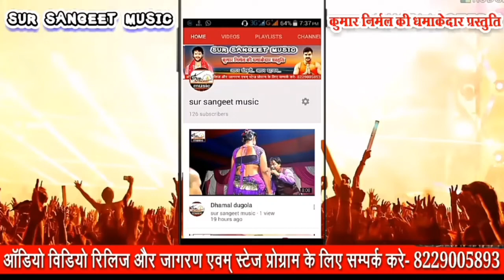आ गया Santnu_sangam के सुपरहिट छठ गीत, सईया लईका खेलहीअ घाटे पर, singer santnu sangam chhath song